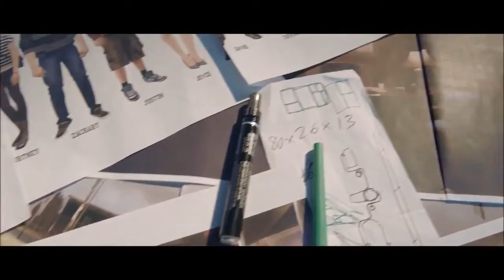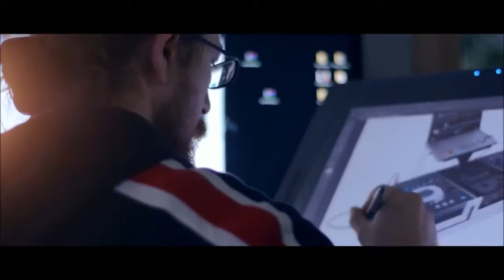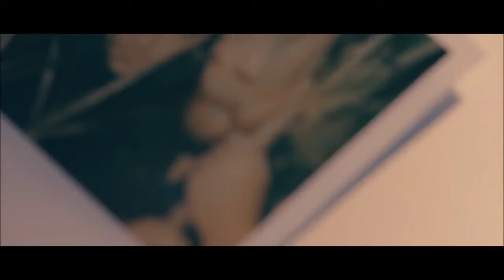Life is Strange HD Official Trailer (2015) BEST QUALITY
Latest & Hottest Life is Strange   News, Life is Strange   Trailers, Video  Clip and Life is Strange   Movie

"new" "official" "exclusive" "movie" "teaser" "trailer" "trailers" "2015" "hd" "cbmtrailers" "cbmtrailers" "tv spot" "clip" "movie clip" "featurette"  "official trailer" ""international" "full" "adventure" "animation" "comedy" "family" "promo clips"  " drama"  " action"  " movie"  " game"  " gameplay"
" Walkthroughs" ."  top" "  film""   promotion" "  best " "   video " "   gta 5 " "    minecraft " "  new " "  coming soon " "   cheap "